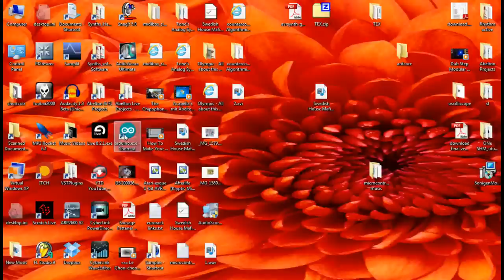ArdCore - Snazzy FX - Arduino - Eurorack - Installation Demo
The 1st 29 seconds of this video demos how to upload a patch to the ArdCore Eurorack Module by Snazzy FX
The video is silent till 30 secs. so you dont have to turn your speakers up.

I only got this yesterday. finally a Arduino in Eurorack form, but no manual came with it. So this is kind of a online help ... at least shows how i got it to work.

An Arduino is a micro-controller ( computer chip ) which can be programmed to act as you wish. So this module has the potential to be a VCO or filter, or ADSR envelope. they say anything you like..

It all depends on the code ...So I downloaded this bit of random code (Pretty 1a_pot) from "github" just to test it out.

This code turned out to be a sort of VCO (very different to your classic oscillator) ... or is it supposed to be a random audio source. ?
Anyway, it does respond to CV modulation.
I'm modulating it with the anti-oscillator from Wiard which is a radical VCO in its own right.

Hopefully this will get everyone else up and running fast.
There is no manual out as yet however these are the installation instructions
as I understand:

1. INSTALL
you need to install the Arduino software which you can grab from here:

Just download the version you need (win, linux or osx) and install it

99 percent of the sketches work without any additional tinkering. A few of the
sketches might require you to install a library.

2. install the USB driver

you want the OSX vcp driver or Windows VCP driver depending on OS

3. In the arduino program, under the TOOLS MENU
SET BOARD to UNO  (this is crucial)

4. open an Ardcore program

5. hit the upload button

6. if it works, it will say UPLOADED. (you will briefly see lights light up on the
DATA leds on the ARDCORE)

7. when done, disconnect USB cable unless you need it plugged in.

Thanks to Dan of Snazzy FX for these tips.

Cheers. J

Thanks to Matt from RhythmActive for the ArdCore.